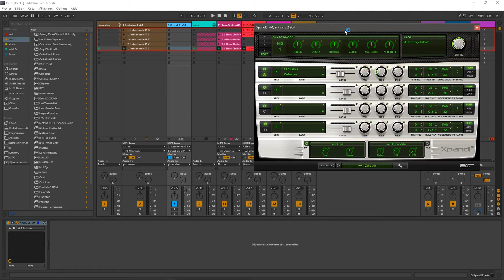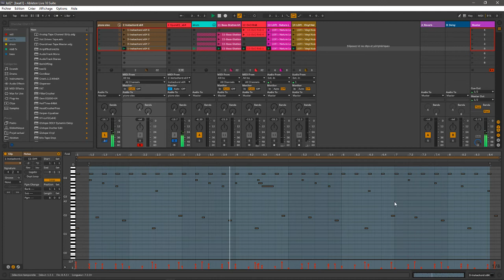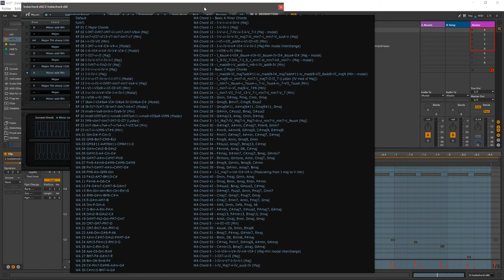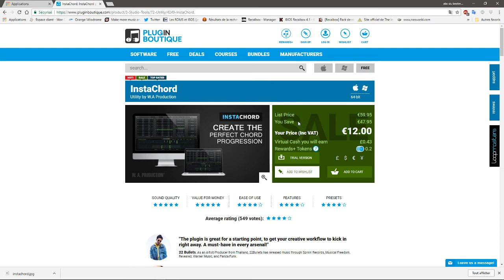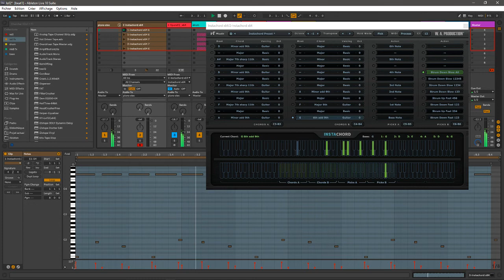PRÉSENTATION INSTACHORD SUR ABLETON LIVE 10